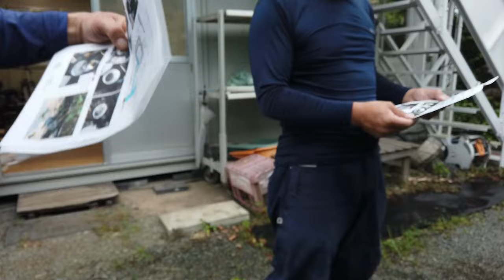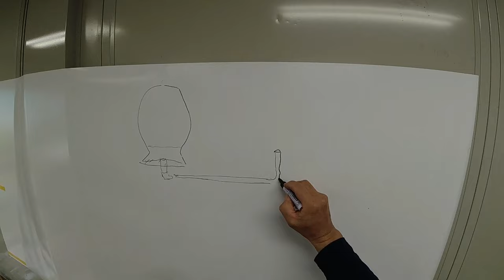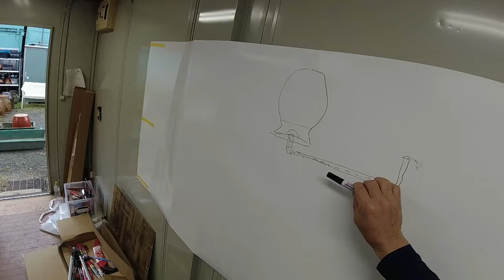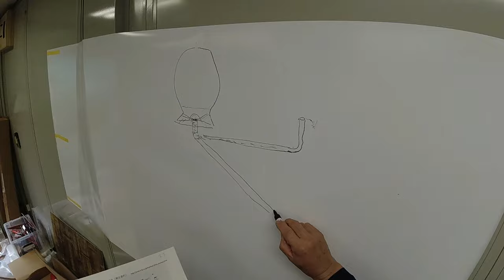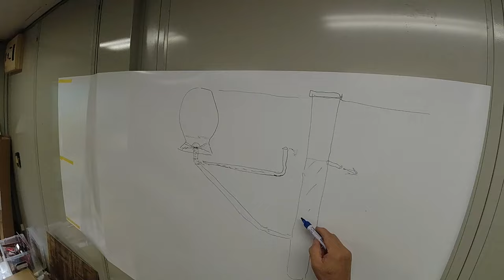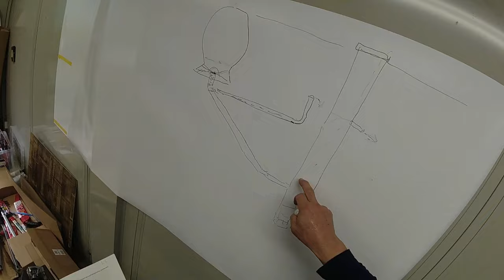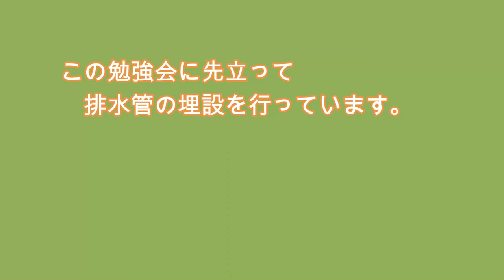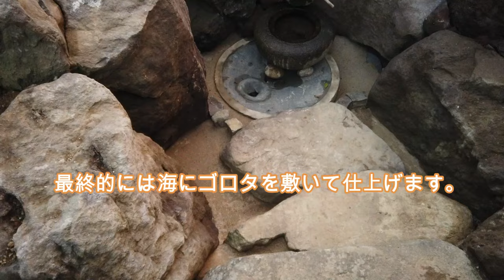No.160_ 「水琴窟」の世界（鳴り続ける構造とは？）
泥溜まりにより音が鳴らなくならないように工夫した水琴窟です。降り蹲踞での水琴窟の例は希少だと思います。
00:00 はじめに
4:34 甕の中の音
7:08 勉強会①
13:58 排水の仕組み
20:14 排水管埋設
20:58 勉強会②甕の底打ち
35:26 甕選びと水位の検討
38:40 甕の据え付け
40:39 勉強会③甕の形状による音の違い
43:23 穴の大きさと音の大きさ
46:30 海と水鉢